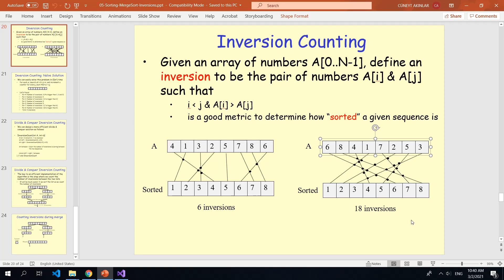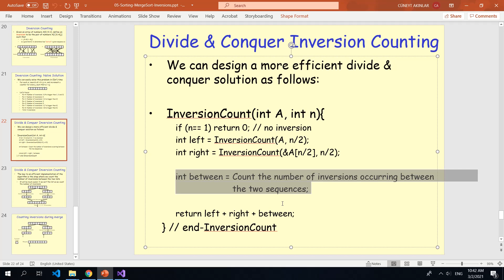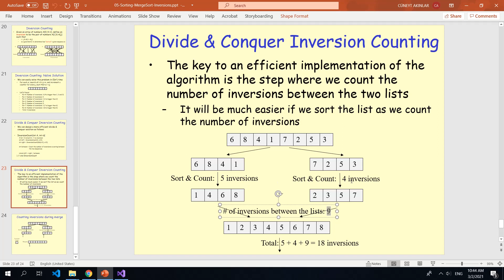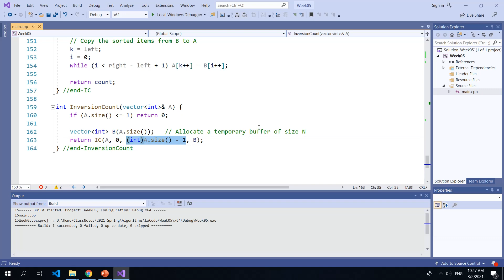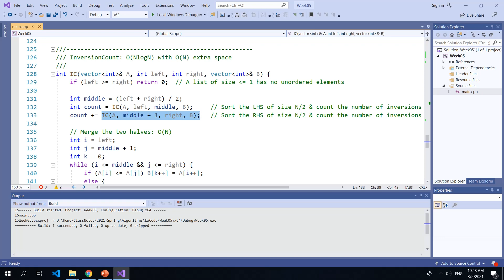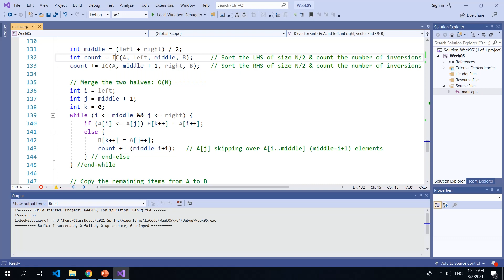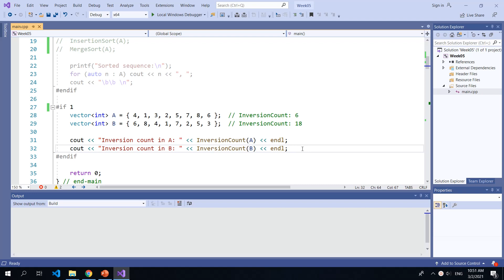Inversion Counting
Describes the inversion counting problem and gives an O(nlogn) solution for it